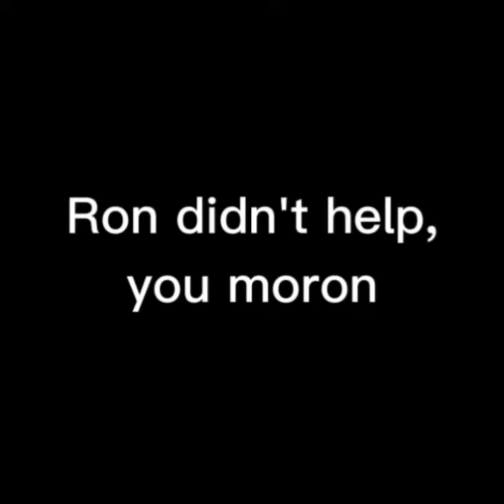BFDIRCE 26: The Grand Finale Showdown